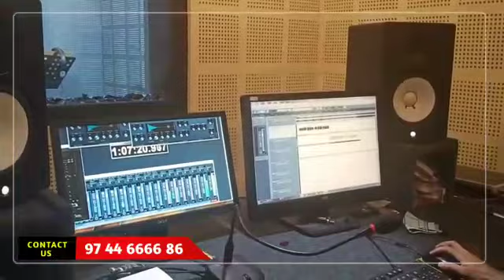Election 2020. Announcements & Songs... we are on Live 9744666686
തിരഞ്ഞെടുപ്പ് പ്രചാരണ അനൗൺസ്മെൻ്റുകളും പാരഡി ഗാനങ്ങളുമായ് ഞങ്ങൾ സജീവമായി മുന്നേറുന്നു. 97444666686